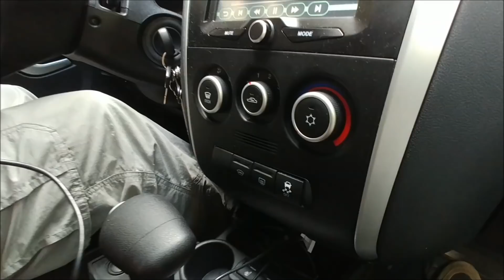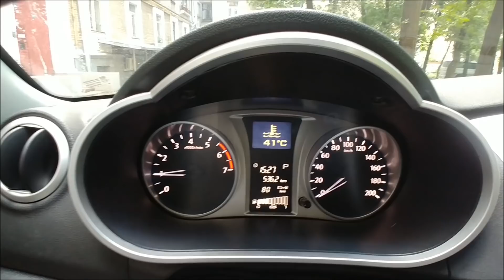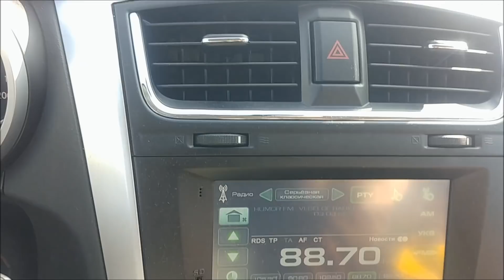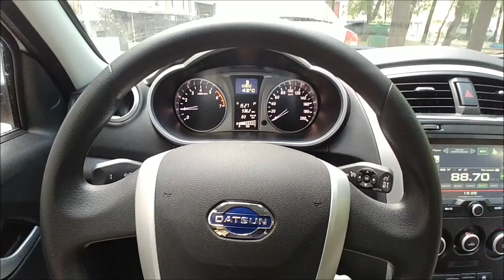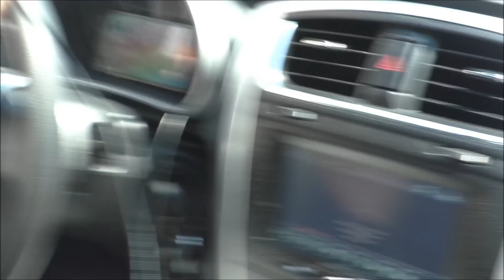Можно ли покупать Datsun mi DO